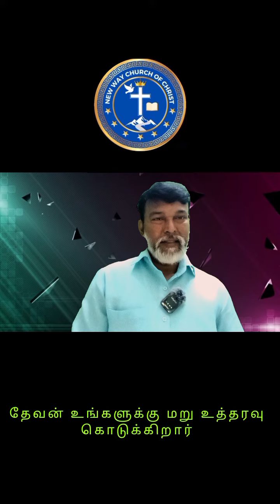தேவன் உங்களுக்கு மறு உத்தரவு கொடுக்கிறார் ✝️✨